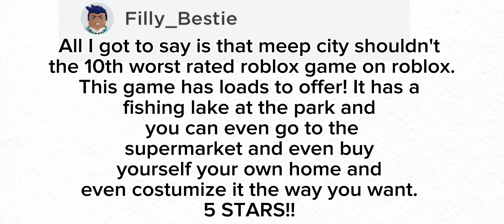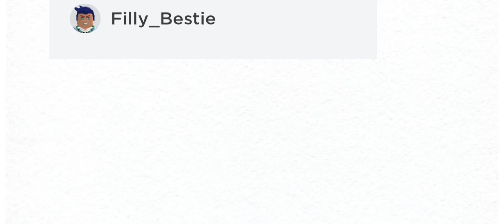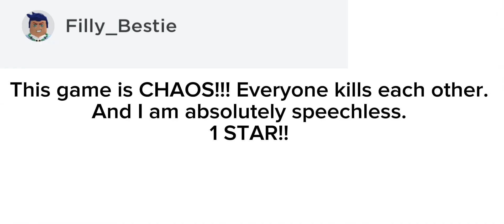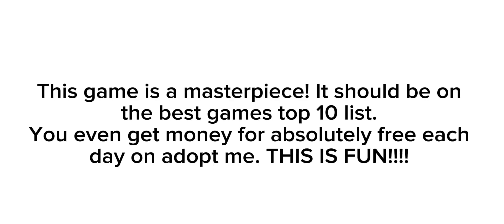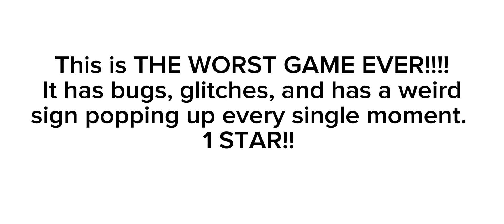RATING the worst ever rated games on roblox!!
Thank you guys so much for your support and for getting me to reach up to 3K subscribers. Thx 😄